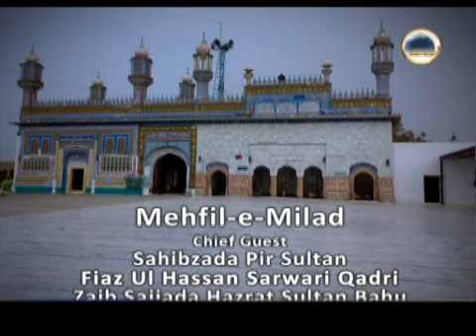Mehfil e Milad 15032012 3/4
Pir Sultan Fiaz ul Hassan Sarwari Qadri speaking in Mehfil e Milad 2012.